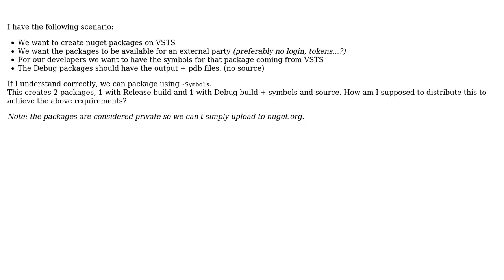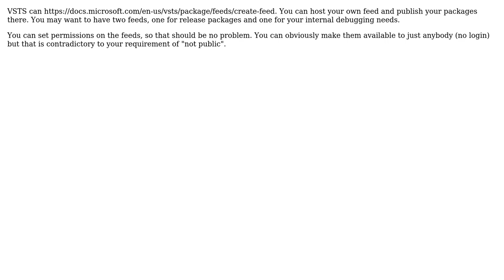Software Engineering: NuGet on VSTS strategy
With thanks & praise to God, and with thanks to the many people who have made this project possible! You are responsible for your own actions.